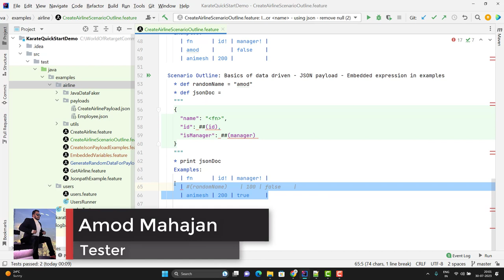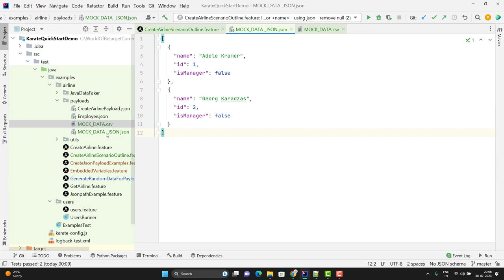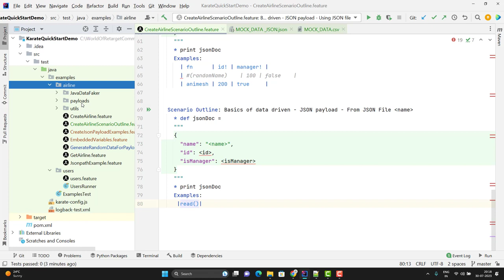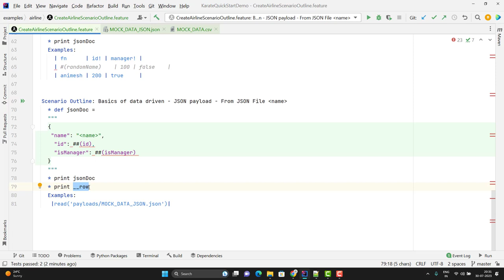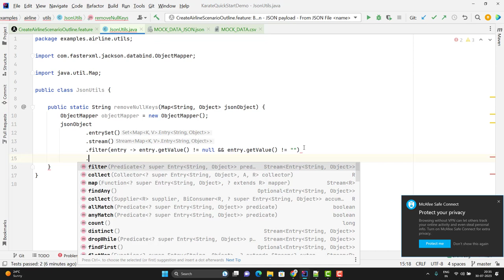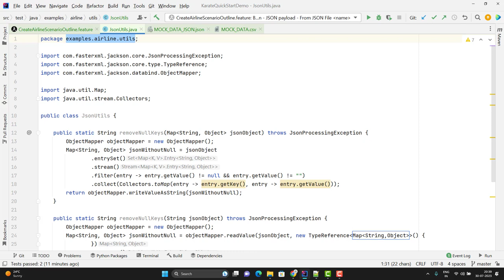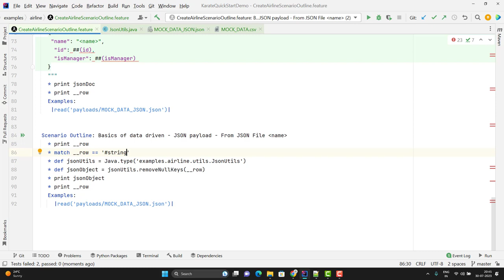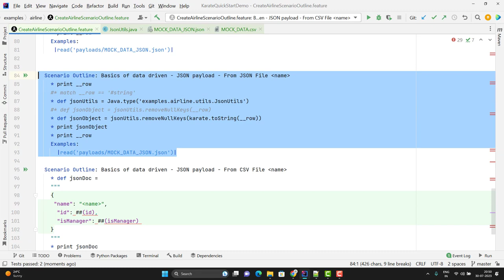#16. Data-driven Testing Approach in Karate Framework Using JSON & CSV Files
Data-driven testing is very common doesn't matter if it is UI or API. Any automation tool provides support for data-driven testing. The karate framework also provides a basic and enhanced data-driven approach. I have explained the below concepts in this video -

1. Pass data from JSON in a karate framework data-driven scenario
2. Pass data from CSV in karate framework data-driven scenario